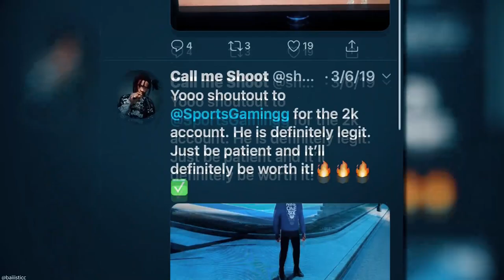INSANE MT METHOD CHALLENGE USING THE NEW FREE GALAXY OPAL GUS WILLIAMS! | NBA 2K20 MY TEAM